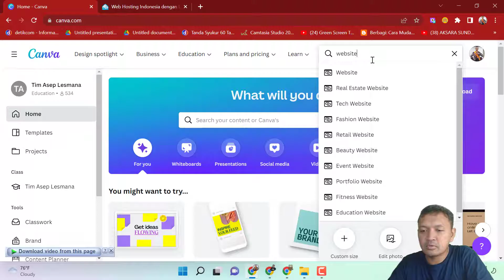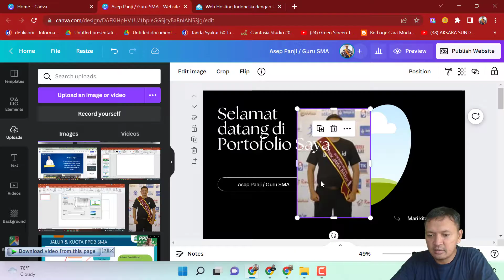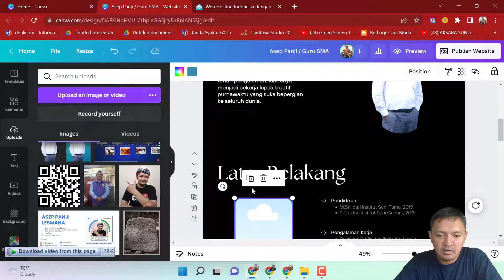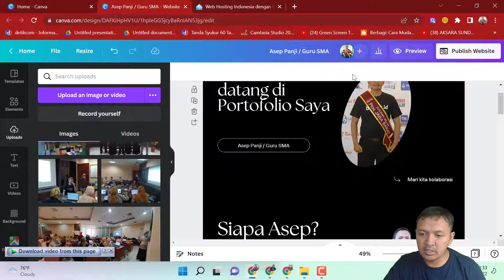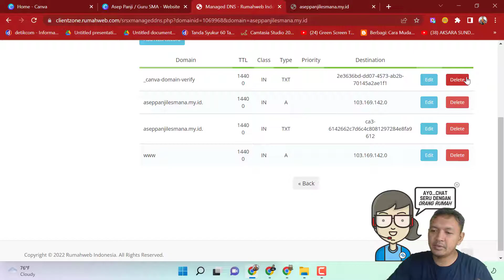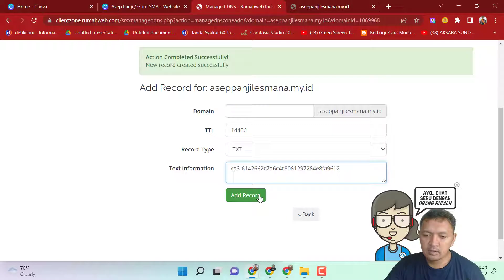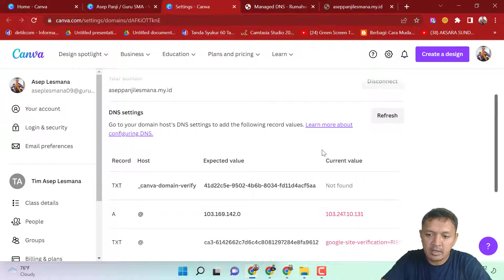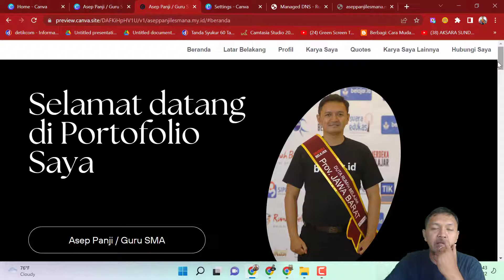CARA CUSTOM DOMAIN DI CANVA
Saat ini kita memungkinkan bisa membuat website di canva dengan menggunakan domain sendiri. Semua ini bisa dilakukan dengan gratis. Dengan fitur ini ke depannya akan semakin banyak pengguna yang hosting domain nya di canva.

Pada video ini juga dibahas tentang CARA CUSTOM DOMAIN DI CANVA, cara membuat website di canva dengan domain sendiri, dan cara setting domain sendiri di canva website.